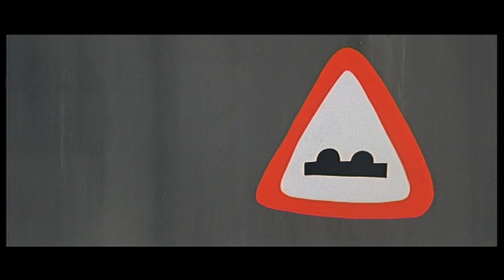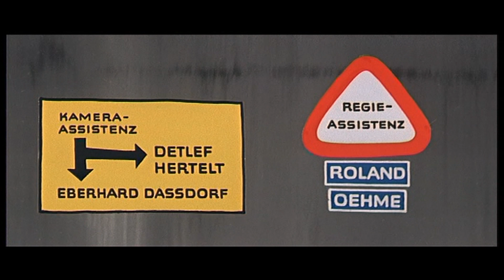Теплоход Иван Франко в фильме Моя подруга Сибилла 1967 4k xl